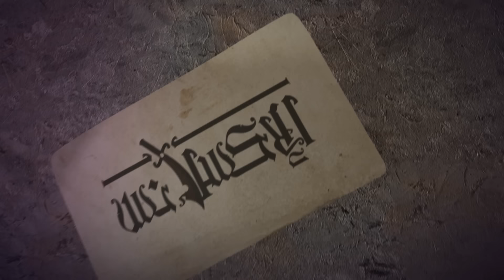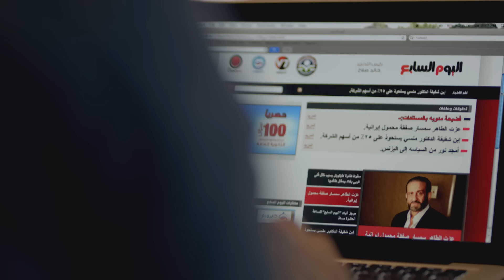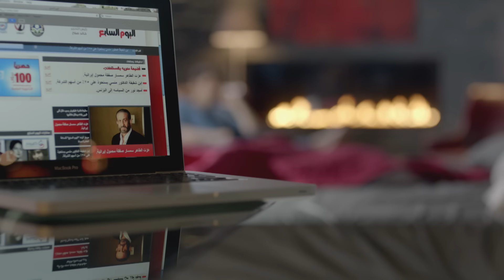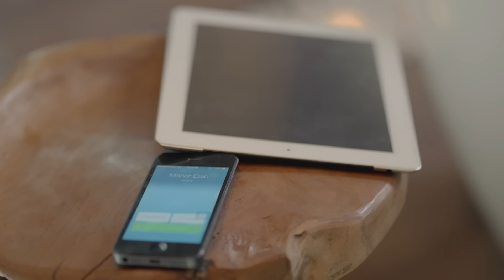L'Excellence _ Episode | 8 | مسلسل الاكسلانس _ الحلقة الثامنه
L'Excellence _ Eposide | 08 |2014 - الاكسلانس _ الحلقة الثامنة 8
مسلسل الإكسلانس "رمضان 2014"
بطولة: أحمد عز - نور - أحمد رزق - صلاح عبدالله - منة فضالي - انتصار
تأليف: أيمن سلامة
إخراج: وائل عبد الله
إنتاج: أوسكار للتسجيلات الفنية - أفلام محمد فوزي

تدور أحداثه حول الملياردير سيف الدسوقي أو "الإكسلانس" الذي يجد نفسه مطاردًا بعد أن أصبح عدوه رياض وزيرا في تعديل وزاري جديد، ليستغل رياض سلطاته في القضاء على إمبراطورية "الإكسلانس" بتلفيق العديد من التهم له، حيث يجد نفسه متورطاً فى جريمة قتل لا علاقة له بها، مما يضطره للسفر خارج البلاد تاركاً زوجته الحامل وأمواله وشركاته.